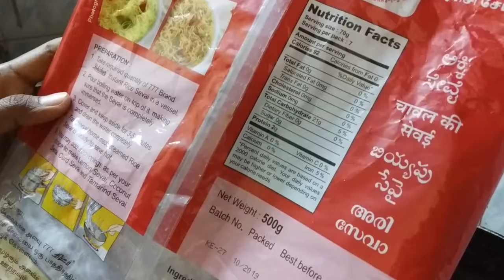Dinner/Breakfast Recipe Tomato Instant Rice Seva in tamil-Eng Subtlt-Cap on-View descrp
Hi All,
I have added the subtitles in english for the viewers who are watching this video other than tamil viewers.
How to enable the subtitle option:
In computer/PC: Go to right side bottom of the youtube video screen and click the CC option,to enable the subtitle
In mobile phone:Go to right side top of the youtube video screen and click the 3 dots and enable the caption option to view the subtitle

Today I have prepared Tomato Rice Seva.It is prepared instantly with the rice seva packets available in the shops.It is a simple,easy and tasty breakfast/dinner recipe.

Do try at your home and give your valuable feedback and do share this recipe to others.

Viewers please keep supporting to our channel.